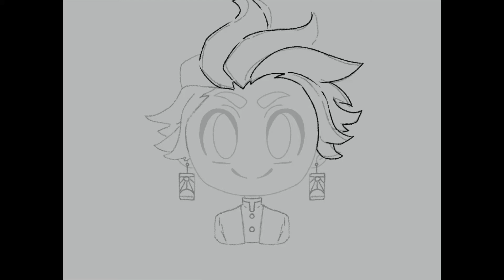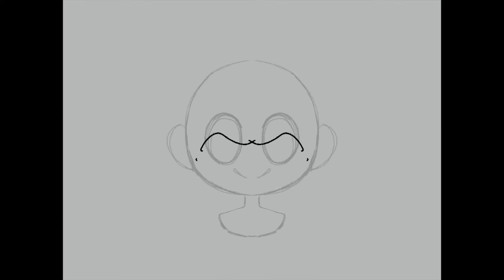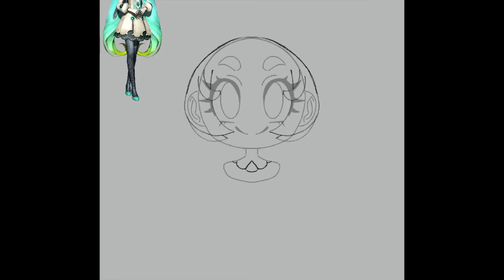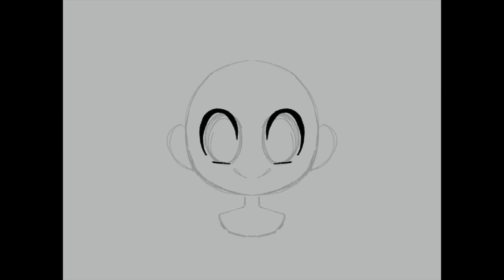YCH Practice Speedpaint - Fanart Edition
So I've made a YCH adopt! In this video you'll see a compilation of speed paints of practice characters that I've been using as examples for them!

TOOLS:
Procreate
iPad 7th Gen
Logitech Pencil